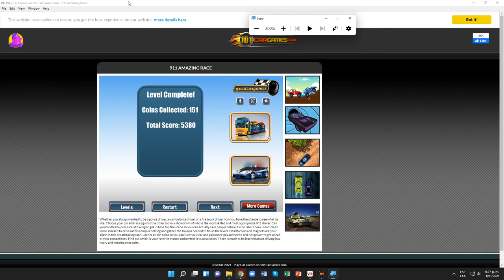911 Amazing Race Nivel 03